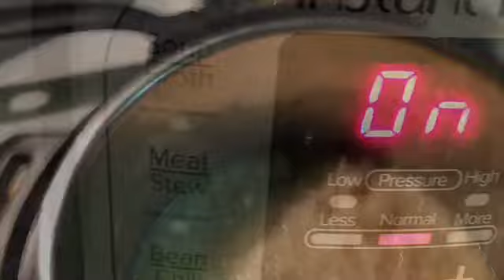Instant Pot Coconut Halwa . No sauté.Dessert/Breakfast. Use it as a Spread on toast or Paratha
Ingredients :
Cup - Measuring cup
1. Dry coconut-1 1/2 cup
2. Milk -2 cups
3. Jaggery or Brown sugar -1 cup
4. Ghee -1 tbsp
5. Cardamom -10 ( powdered)

6. Fine wheat rava or Roasted Semolina or Almond flour -1/2 cup
7. Sugar -1/4 th cup
8. Nuts - 2 handfuls ( Cashews, Almonds and Pistachios)
9. Ghee -1 tbsp